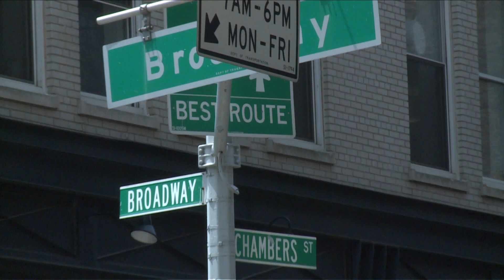Inside Gibney Dance: The Grand Opening of 280 Broadway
On October 30, 2014 we invited the community to join us for the Grand Opening of 280 Broadway. It was a festive evening of free classes, hors d'oeuvres, toasts, and of course a dance party.

*Featuring visual art from our 'Making Space' exhibition: Laura Bartczak's 'laurel II'; Bianca Boragi's 'Rapunzel,' 'Wrong Track Rink,' & 'Sandbar'; Melanie Carr's 'Pink Ramp'; Murphy Chang's 'Mirror'; Kristen Coburn's 'Head Turner'; Rossana Martinez's 'Between Two Lungs'; and Joseph Morris' 'Serpentine Breath'.